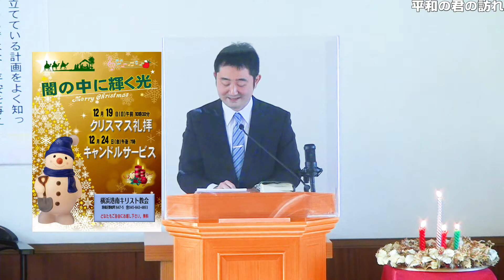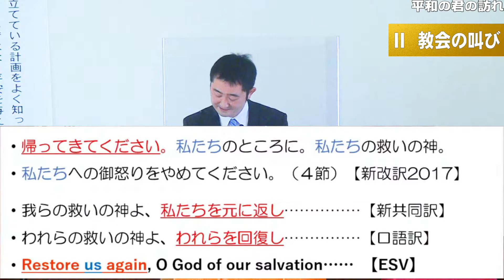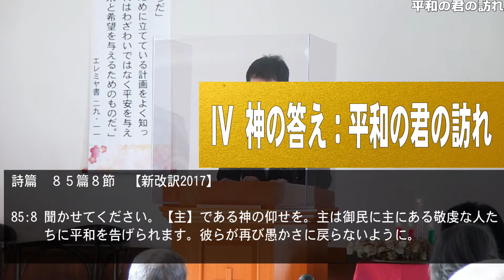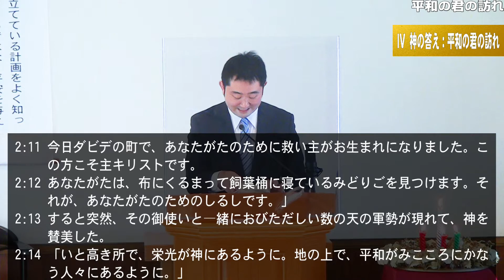「平和の君の訪れ」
2021/12/19
横浜港南キリスト教会
聖日礼拝説教　村上将隆師
聖書箇所　詩篇８５篇１～１３節
教会ホームページ